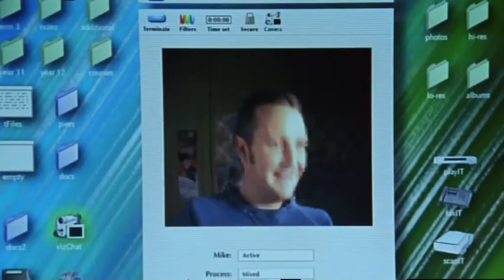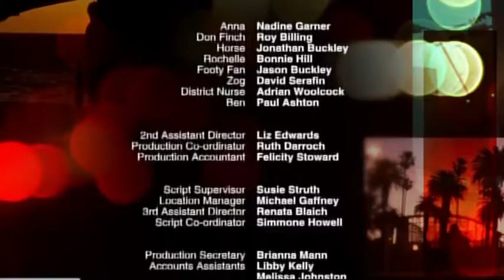The Secret Life of Us s04e17 pt5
Featuring Anna Torv of Fringe

Episode 4.17
Ireland: March 15, 2005
Australia: December 07, 2005

When Stu and Zelko host a P-party their guests get promiscuous.

With: Aaron Pedersen
Guest Starring: Nadine Garner as Anna, Roy Billing as Don Finch, Jonathan Buckley as Horse, Bonnie Hill as Rochelle, Jason Buckley as Footy Fan, David Serafin as Zog, Adrian Woolcock as District Nurse, Paul Ashton as Ben